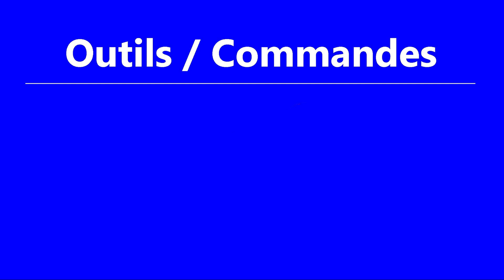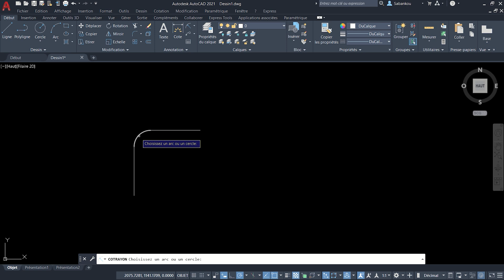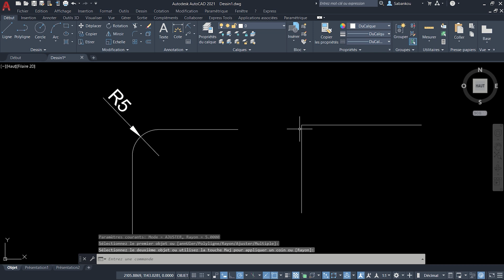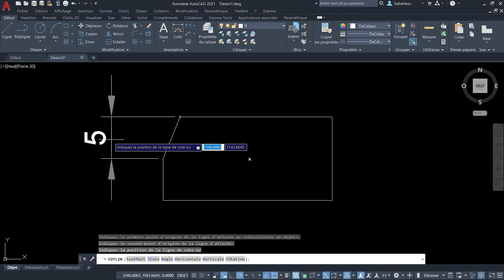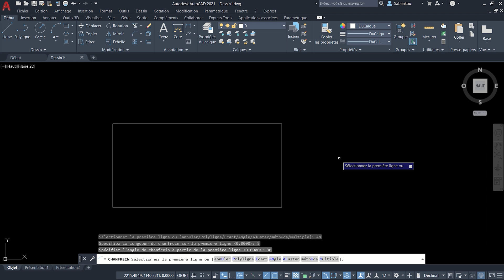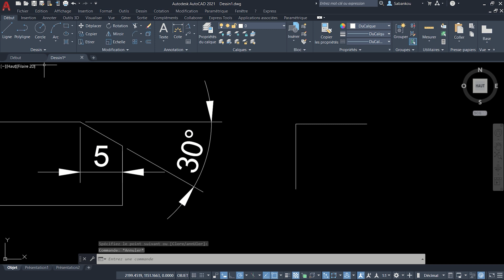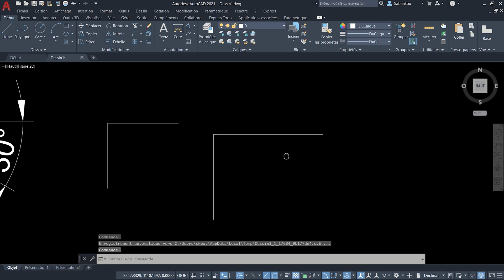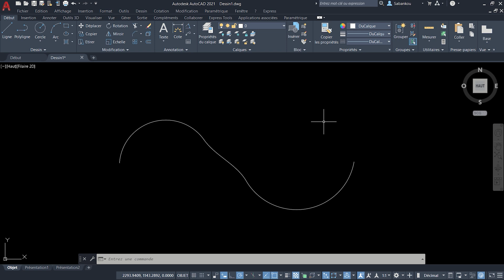AutoCAD : Commandes RACCORD (RD), CHANFREIN (CF) & FUSIONNER | Modification : Partie 11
Apprenez dans cette vidéo à utiliser les outils "Raccord", "Chanfrein" et "Fusionner" d'AutoCAD.

Chapitres de la vidéo :

00:00 Introduction
00:15 Outil Raccord
03:31 Outil Chanfrein
09:18 Fusionner les courbes
10:30 Conclusion